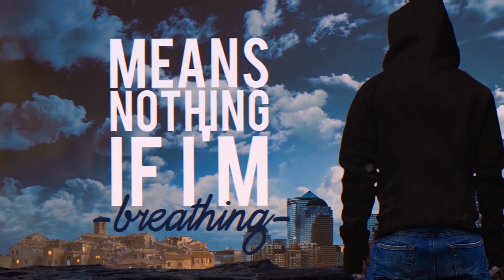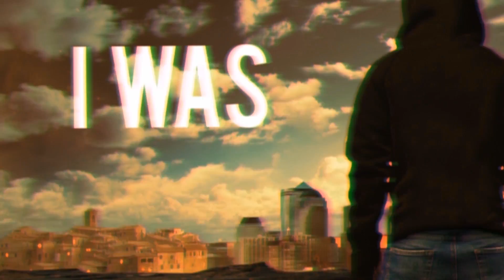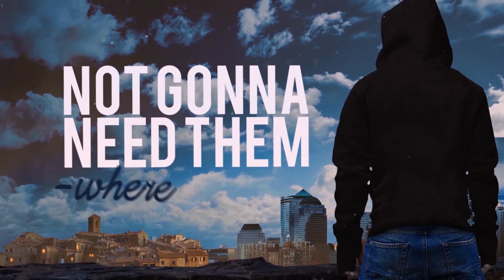Phedora - Cut Me Open (OFFICIAL LYRIC VIDEO)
The newest single from the upcoming album 'The Spire' - 'Cut Me Open' by Phedora.
Talk to us:
Lyrics:

Cut me open, look inside
How do You like me bleeding?
Knife You left deep in my back
Means nothing if I'm breathing

Walk me to the edge, I'll show You how the fallen rise
I'm dancing on my grave, Your shame will take me to the skies

Cut me open, I don't need my heart
Cut me open, hurt me just enough
Till there's nothing, nothing, nothing, nothing!
There's nothing left for You
Cut me open
Your damn love is still my favorite lie

How come that my pain and guilt
Are just Your guilty pleasures?
If You're hungry for my sins,
I'm starving for Your failures

Walking on this path that my feet never wished to walk,
I was the silent one, now I'm the hunger of this world

Hold back all Your songs and break all of Your promises
And don't right all Your wrongs, not gonna need them where I head
Video created by MLADE.
Music production by Igor Bazelan OverProductions.
Phedora are:
Łukasz Kaźmierczak - vocals
Igor Bazelan - lead guitar
Konrad Jezior - rhythm guitar
Mateusz Pajdowski - bass guitar
Mateusz Dorian Zacharski - drums